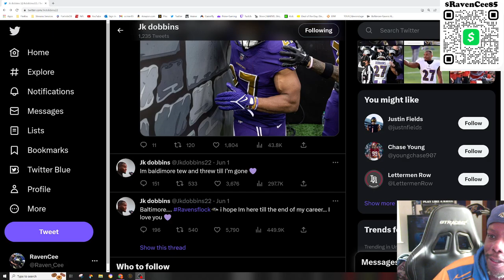What the heck is going on with JK tweets